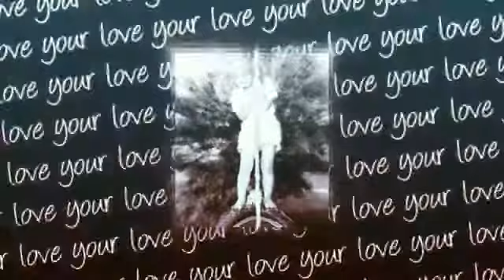I See You collab w/Anna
Published April 11th 2017

Colouring by WhereAreThisTutorials